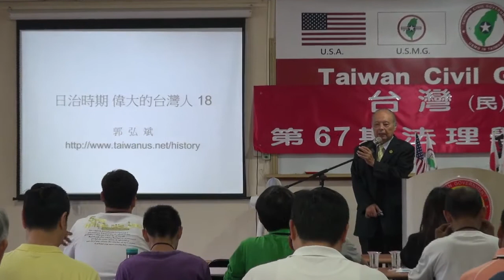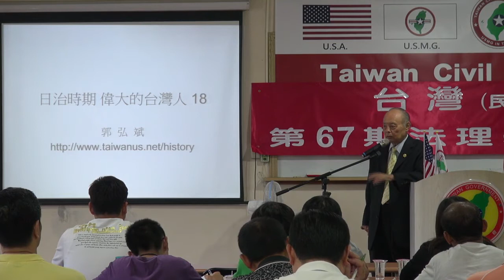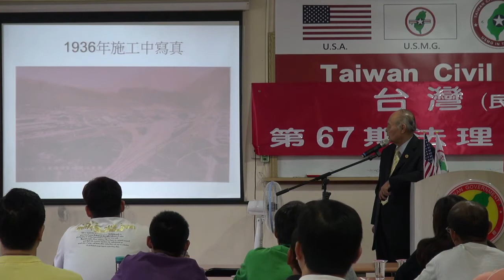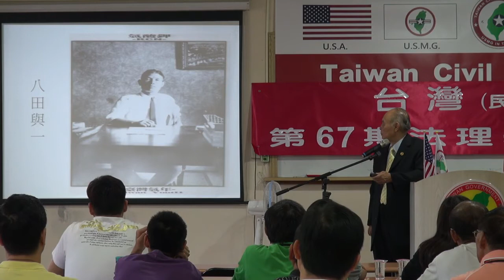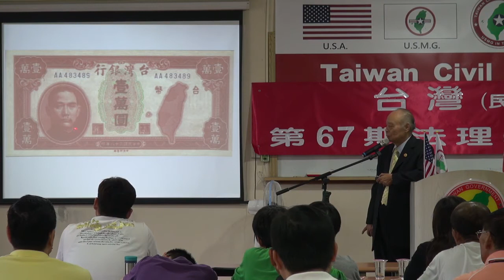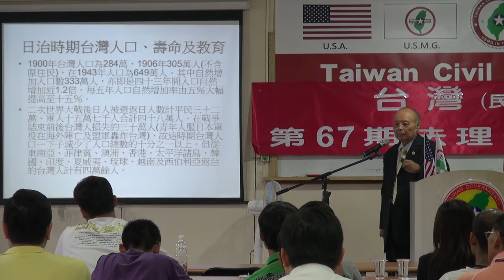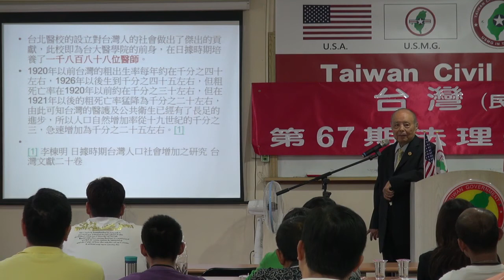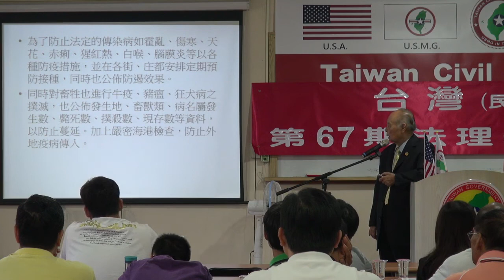131012-3a-正確台灣史~日治時期(十八)-郭弘斌-台灣(民)政府第67期法理學院研習營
131012-3a-正確台灣史~日治時期(十八)-郭弘斌-台灣(民)政府第67期法理學院研習營